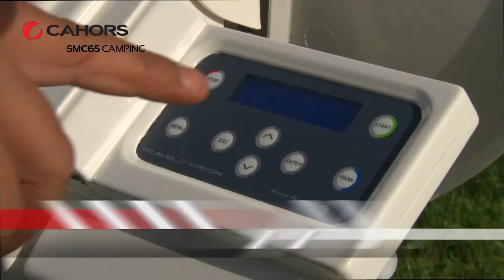CAHORS SMC65 Camping dish